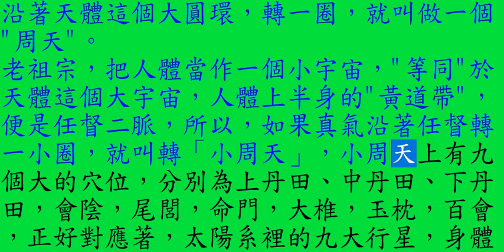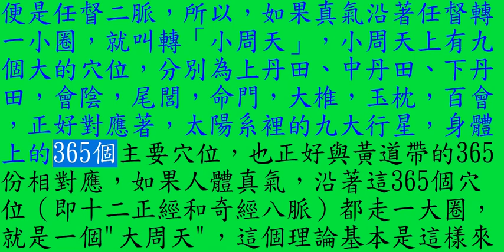03 01經絡旁通 1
傳統中醫對經絡的認識
經絡學說，
是人體生理活動，
和病理變化，
及其相互關係的學說。
在中醫的理論體系裡，
經絡被認為是
溝通人體上下表裡，
聯繫五臟六腑的系統。
黃帝內經說，
人體的十二條經脈，
主管著我們的生老病死，
黃帝內經•靈樞•
經別篇說：
夫十二經脈者，
人之可以生，
病之可以成，
人之所以治，
病之所以起。
甚至還說經脈是
決定生死，調理百病，
調整人體虛實的東西，
不可以不通。
黃帝內經•靈樞•
經脈篇說：經脈者，
所以決死生，處百病，
調虛實，不可不通。
可見，從黃帝內經的
成書年代開始，
經絡就已經成為
醫家診斷治療、
防治疾病、循經取穴，
乃至藥物歸經的，
重要指導思想。
古人說：學中醫的人，
如果不深明經絡的學問，
就像人，行走在
黑燈瞎火的夜裡，
醫者不明經絡，
猶人夜行無燭。
可見經絡學說，
對我們學中醫的人來說，
有多麼重要！
經絡究竟是什麼東西呢？
 它們是如何組成的？
古人是如何發現的？
現在人們，熟知的經絡，
就是經絡學說的，
全部內容了嗎？
為什麼古人能發現經絡，
而現在沒聽說過，
哪一位中醫名家，
能照察到經絡？
我們目前對經絡的認識，
是否僅僅是古傳中醫的
一小部分內容呢？
我們先來看看傳統中醫
對經絡的認識。
首先必須搞清
最基本的一點，
如果說人體
是一台機器，
真氣，
就相當於這台機器，
賴以運行的能量，
把寫想像成
電或汽油吧，
經絡則是這些
能量的運行軌道。
按明朝醫家，
皇甫中老爺子的說法，
直行運輸的叫作"經"，
旁行的叫作"絡"
見皇甫中《明醫指掌》）。
也就是說，"經"
是縱行的主幹線，
指十二條大的經遂
具體請參閱我前面的
養生系列文章
《24小時如何過》，
"絡"可以糊糊塗塗，
理解為"聯絡"的意思，
是"經"的分支，
聯繫陰陽十二條經脈。
現代研究經絡的專家們，
居然把經絡描述成
「比神經系統低級的
傳導系統」，
這樣的偉大發現，
真是要笑掉李時珍等
先賢們的大牙！
現代的專家們
顯然比較「業餘」，
他們忽略了這
最基本的一點，
經絡其實就是
人體真氣運行的通路！
經絡是如何
「組成」的呢？
用現代人
能理解的話來說，
經絡就是由人體
各個組織間，
大小不同的"隧道"，
所構成的，
經絡在黃帝內經裡，
也叫作"經隧"。
人體這台機器，
之所以能夠活動，
就是依靠"經隧"
中的真氣運行，
來賦予這台機器的
各個部件能量，
才能使這台機器，
能夠有節律地運轉。
我在前面的文章裡
提到過，藥物，
其實不能治病，
藥物最多只能起到，
調整體內真氣的作用，
從而使人體這台機器，
恢復其"本來的"功能。
現代人常常飲食無節，
起居無常，
不良生活習慣一大堆，
卻奢望用昂貴的"補藥"，
來滋養身體，
這真是捨本逐末！
正確的做法應該是，
培養體內浩然正氣，
通經活絡，各項生理功能，
才能得到恢復和增強。
順便說一下，
經絡上布滿穴位，
經穴的周圍有
不同的組織器官。
 做過針灸的人
應該都知道，
當針刺入經穴時，
會觸動某一個組織，
該組織就會發出
酸、麻、脹、痛等
各種"針感"，
比如麻麻的觸電感，
就是刺到或
壓迫到了神經幹，
很多人以為針灸，
或按摩到痛和脹，
就是最好的，
這是"業餘"的說法，
真正好的"感覺"，
應該是沉穩的充氣感，
那才是人體真氣
旺盛起來的感覺，
當然，沒有"內證"的人，
很難體察到
這種微妙的感覺。
我在十二時辰
養生的文章裡，
已經附帶著
介紹了十二條正經，
這十二條經脈，
首尾相連，人體真氣，
在這十二條經脈裡，
其實是做著"
縱橢圓形"的運行，
古人常用四個字來形容：
"如環無端"，
多麼精鍊啊！
除了這十二條正經，
還有另外八條奇經：
任脈、督脈、衝脈、帶脈、
陰維、陽維、陰蹺、陽蹺，
統稱"奇經八脈"。
如果說十二正經，
是長江、黃河等
大江、大河，
奇經八脈，
就是洞庭湖，
鄱陽湖等大湖。
 大江、大河的盛衰，
靠大湖、大澤來
調節與平衡，
這八個大湖中，
最重要的是任脈和督脈。
 人體真氣，如果沿著
任脈和督脈走一圈，
就是走了一個"小周天"，
如果沿著十二正經
奇經八脈，都走一圈，
就是走了一個"大周天"。
為什麼叫「周天」呢？
這就得跟大家惡補一下，
古代天文學的知識。
古代的天文學認為，
天體這個大宇宙，
是圓環形的，
中間有一條黃道帶
（"黃道吉日"
大家聽說過吧？，
古代天文學家，
沿著這條黃道帶，
把天體劃為365份，
28星宿，
便排列在這條黃道帶上，
北斗七星的斗柄，
沿著天體這個大圓環，
轉一圈，
就叫做一個"周天"。
老祖宗，把人體
當作一個小宇宙，
"等同"於天體
這個大宇宙，
人體上半身的
"黃道帶"，
便是任督二脈，
所以，如果真氣
沿著任督轉一小圈，
就叫轉「小周天」，
小周天上有
九個大的穴位，
分別為上、中、下丹田，
會陰，尾閭，命門，大椎，
玉枕，百會，正好對應著，
太陽系裡的九大行星，
身體上的365個主要穴位，
也正好與黃道帶的
365份相對應，
如果人體真氣，
沿著這365個穴位
（即十二正經和奇經八脈）
都走一大圈，
就是一個"大周天"，
這個理論基本是這樣來的。
大家現在明白了沒有？
為什麼子時，和午時特別重要？
因為真氣，在這兩個時辰，
要經過「小周天」！
2010年４月４日
本節完畢